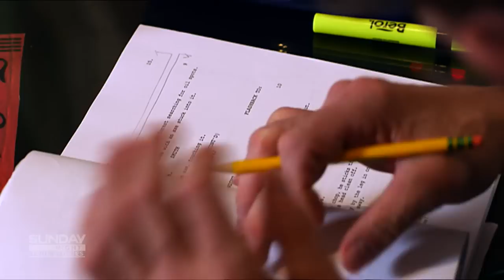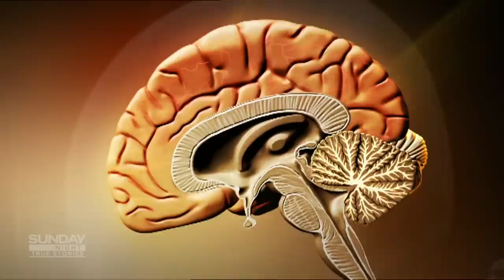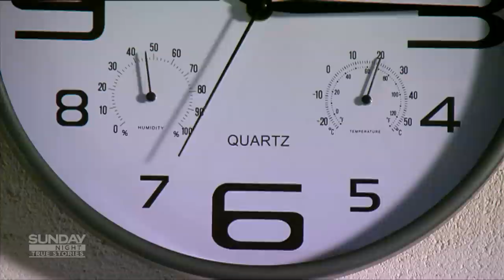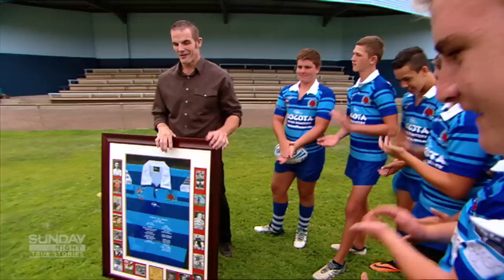Knockout blow: proof that football injuries are causing brain damage | 7NEWS Spotlight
This story originally aired on March 9, 2014.

Dramatic proof and a stunning revelation from sporting legend Ian Roberts that the "head knocks" that are so common in contact sport are causing brain damage. No matter the code - AFL, league, union or soccer - concussions and other head injuries are leading to a rise in cases of Chronic Traumatic Encephalopathy (CTE).

7NEWS combines the trusted and powerful news brands including Sunrise, The Morning Show, The Latest, and 7NEWS.com.au, delivering unique, engaging and continuous coverage on the issues that matter most to Australians. Watch 7NEWS nightly at 6pm and weekdays at 11:30am and 4pm on Channel 7 and 7plus.